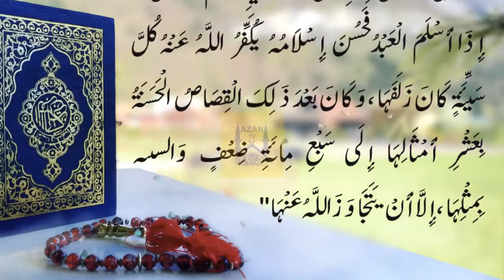Sahih al-Bukhari Hadith No 41 Naiki Ka Badla, Reward of Good Deeds, نیکی کا بدلہ اور برائی کا بدلہ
Sahih al-Bukhari shareef Hadith No 41 Naiki Ka Badla, Reward of Good Deeds, نیکی کا بدلہ اور برائی کا بدلہ